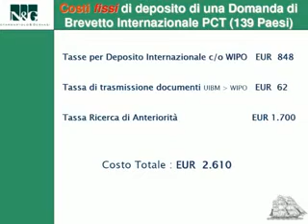Quali sono i costi per il deposito di una domanda di brevetto internazionale PCT?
"Proprietà intellettuale? l'Esperto risponde" è un ciclo di incontri promosso da ASTER dedicato al tema della proprietà intellettuale, della sua tutela, valorizzazione e gestione.
Nel corso degli incontri gli attori chiave del sistema economico regionale dell'innovazione - imprese, strutture di ricerca, enti locali - hanno l'opportunità di incontrare esperti di settore e di porre loro quesiti sul tema.